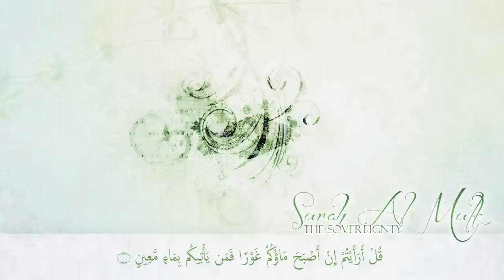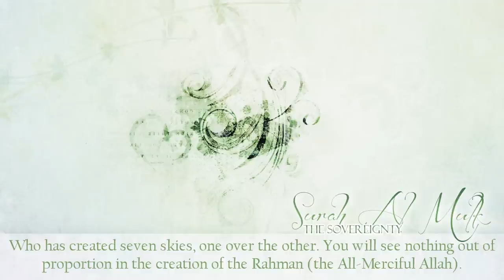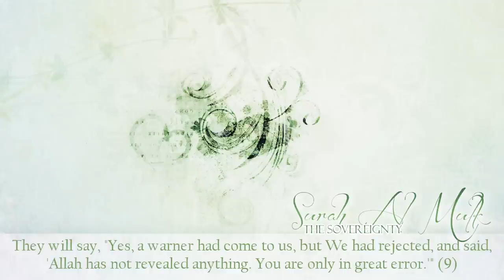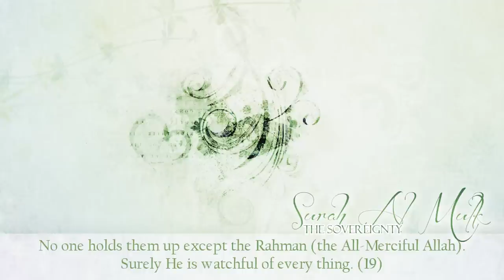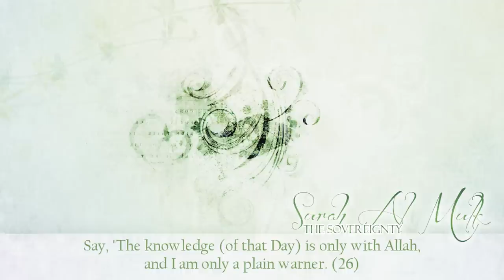Surah Al Mulk سورة الملك | Arabic & English Recitation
Our beloved Prophet Muhammad (Peace and blessings of Allah be upon him) said about Surah Al Mulk: "There is a surah in the Qur'an which is only thirty verses. It defended whoever recited it until it puts him into paradise."

Our beloved Prophet Muhammad (Peace and blessings of Allah be upon him) said: "It is my desire/love that Surah Mulk should be in the heart of every Muslim."

Our beloved Prophet Muhammad (Peace and blessings of Allah be upon him) said about Surah Al Mulk: "It is the defender; it is the protector which safeguards him from the Punishment in the grave."

Jabir (May Allah be pleased with him) narrates that the Prophet (Peace and blessings of Allah be upon him) did not use to sleep until he recited Alif Lam Mim Sajdah (Surah 32) and Tabarakalladhl biyadihil mulk (Surah 67).

Arabic Recitation by Qari Muhammad Sa'eed (0:00)
English Recitation by Muhammad Islam (8:02)